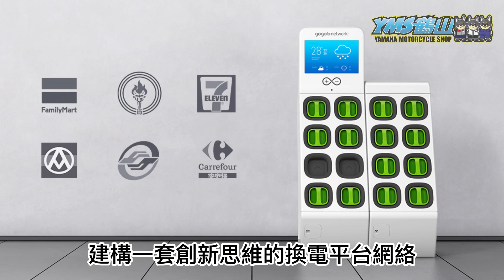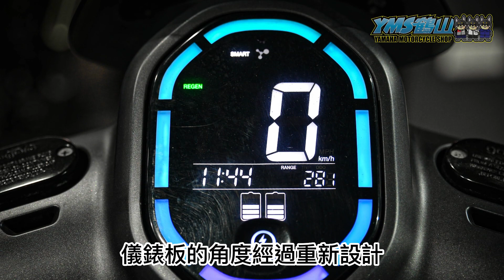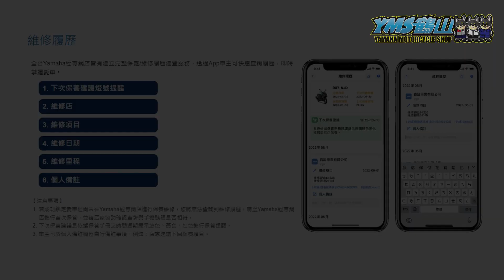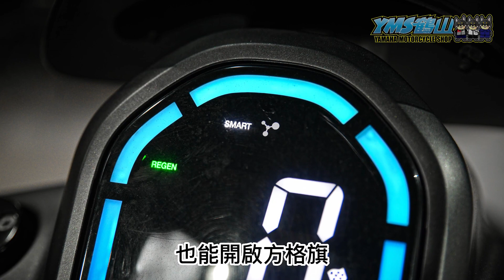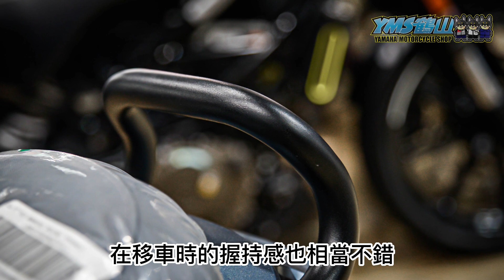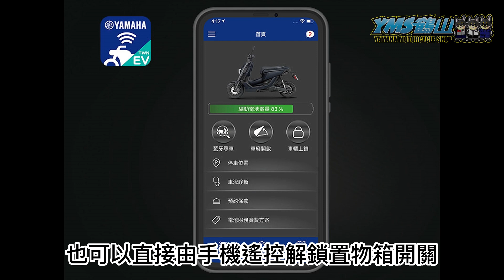好車報報| 人因工程再進化 YAMAHA EC-05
EC-05是以Gogoro能源網路平台以及現有車款為基礎
由YAMAHA重新打造外型之外
憑藉品牌六十多年的研發造車經驗
進一步針對騎士的騎乘三角、車輛的懸吊與煞車設定等整體平衡性
做進一步的優化後的產物
相較於Gogoro著重在建構一套創新思維的換電平台網絡
YAMAHA EC-05便是在原先的優勢上
更進一步提升了作為交通工具本身與騎士間的騎乘體驗
加上遍及全台的販售通路
提供更為強大的維修保養後勤服務
可說是發揮1+1大於二的產品優勢最佳例子
✅線上辦理
✅全國宅配
✅保固兩年
✅超值加碼
✅低利率延長方案
🔰YAMAHA YSP  鶴山輪業
🔷新北市新店區中興路一段188號
🔺09:00-21:00